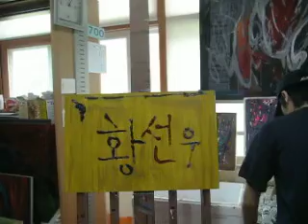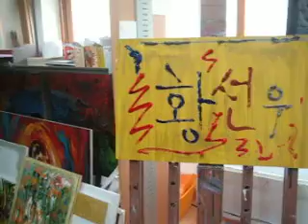painting love .2.avi